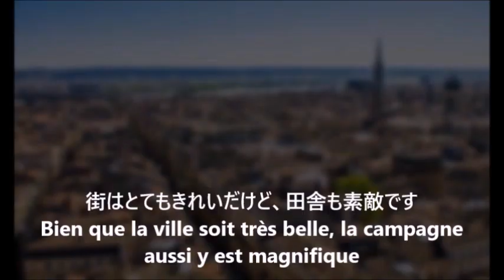日本語での自己紹介します (Je me présente en Japonais)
- Musique : 山口百恵 : 夢先案内人 - Yamaguchi Momoe, Yumesaki Annainin (le guide d'une destination de rêve)